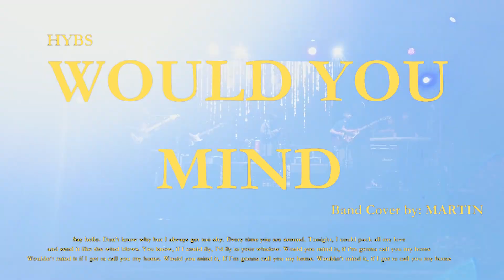[LIVE] Would You Mind - HYBS (MARTIN Band Cover)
Live and performed on affinity gig, last August 18, 2023. @HYBSBAND 's "Would You Mind" was a really chill song and all of the band members vibed with the music so we decided to introduce the people who aren't aware of how good HYBS's music really is!

🎶MARTIN🎶
🎙️Vocals - Aiven Balderas
🎸Rhythm Guitar/Lead Guitar - Me
🎸Rhythm Guitar/Lead Guitar - Kristian Diaz
🎸Rhythm Guitar - Christian James Gelig
🎸Bassist - Owen Bascon
🎹Pianist - Ditto Tiu
🥁Drums - Xavier Neil Angel
👤Inspiration - John Lorenz Martin